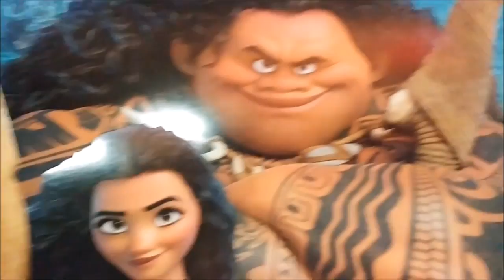PCU Interviews a Kid About Disney's Moana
We interview a 10 year old kid immediately after a viewing of Disney's Moana.